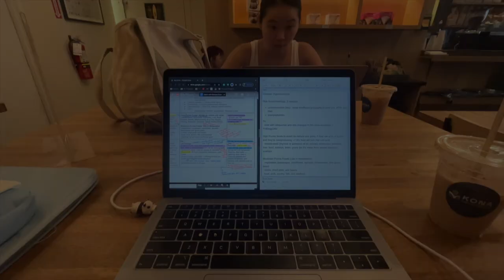Learning Clinical Procedures | Week In My Life (PA-S1)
I'm currently on summer break before I start clinicals. Let me know what types of videos you'd like to see!!